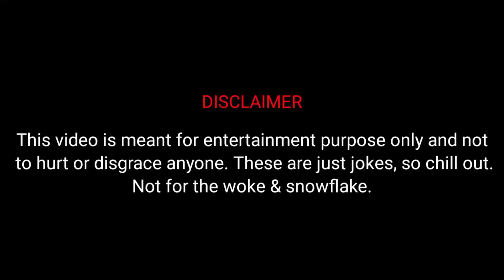INSTAGRAM REELS TROLL 🤣🤣 [PART 12]| COMEDY TROLL VIDEOS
REACTION VIDEO 12 TAMIL